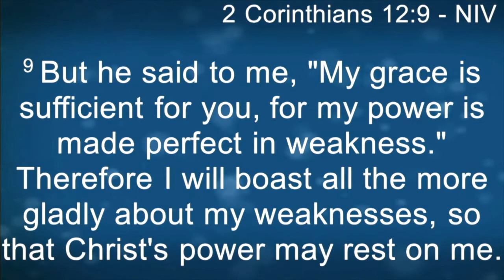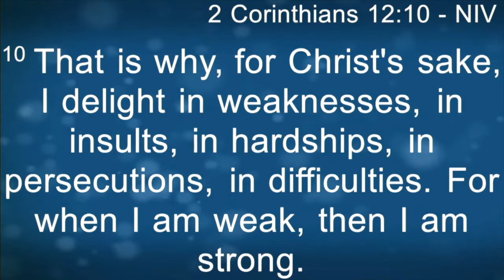Strength To Endure Bishop Courtney Hugh Williams